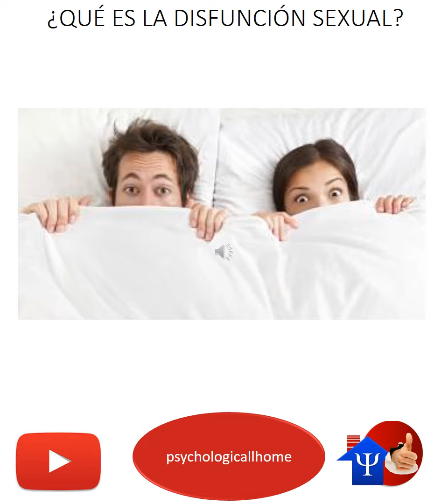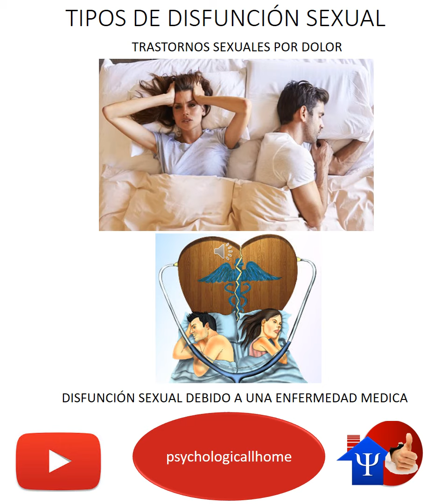Disfunción Sexual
TRASTORNOS DEL DESEO SEXUAL
 TRASTORNOS DEL ORGASMO
 TRASTORNOS DE EXCITACIÓN SEXUAL
 TRASTORNOS SEXUALES POR DOLOR
DISFUNCIÓN SEXUAL DEBIDO A UNA ENFERMEDAD MEDICA
DISFUNCIÓN SEXUAL INDUCIDA POR SUSTANCIAS
DISFUNCIÓN SEXUAL NO ESPECIFICADA

PSYCHOLOGICALLHOME AC.
LA CASA DE LA PSICOLOGÍA.
PSICOLOGÍA EN MORELIA, MÉXICO
ATENCIÓN PSICOLÓGICA:

REFERENCIAS:

mdp.edu.ar, (1995). DSM IV, CASTELLANO
TOMADO DE INTERNET EL DÍA 12 DE JULIO DE 2020 DE LA PÁGINA.

psicoarganzuela.es, (s/f). Trastorno por aversión al sexo.
plannedparenthood.org, (s/f). Trastorno del deseo sexual hipoactivo (TDSH).